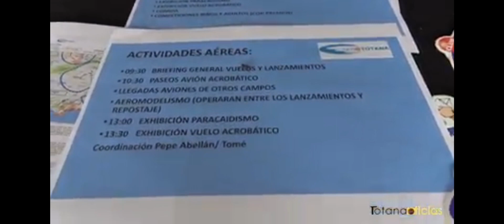aerototana 33 aniversario.